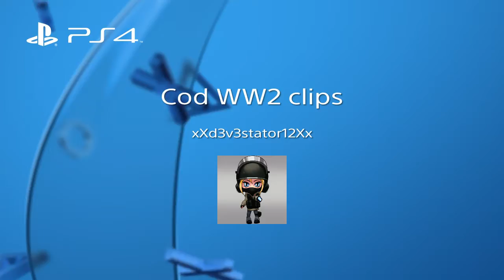Cod:WWII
Sub to CWC Gaming